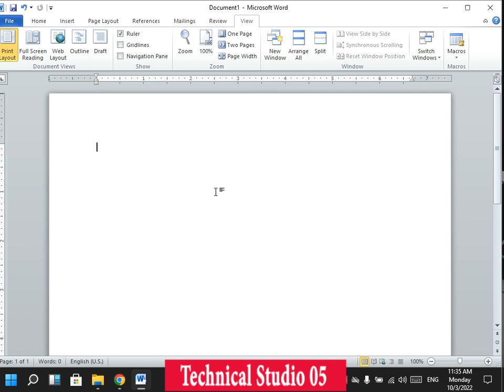How to Show Ruler in Ms Word |Learn Ms word |Ms word basic Trick |Technical Studio 05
How Display Ruler in MS Word 2016:- To show the rulers, on the View tab, select the Ruler box. To hide rulers, clear the Ruler box.

The horizontal ruler displays in Print Layout and Draft views. The vertical ruler only shows in Print Layout view.

ruler setting
how to show ruler in ms word